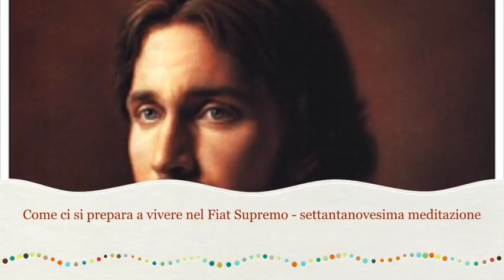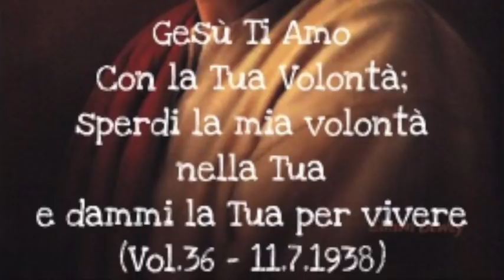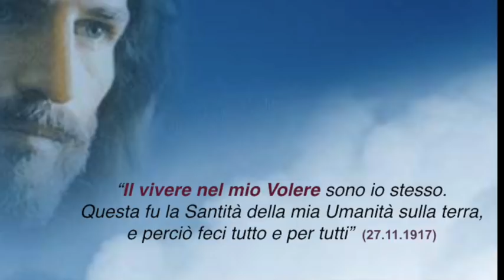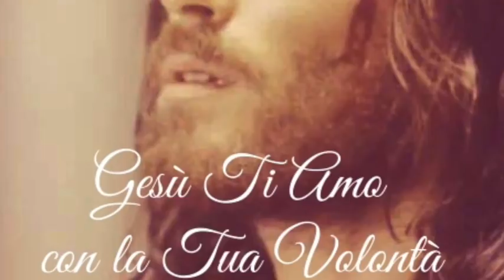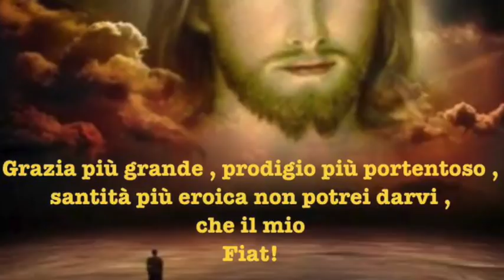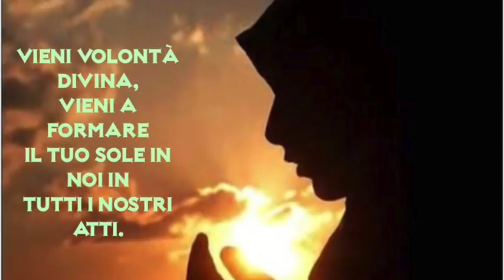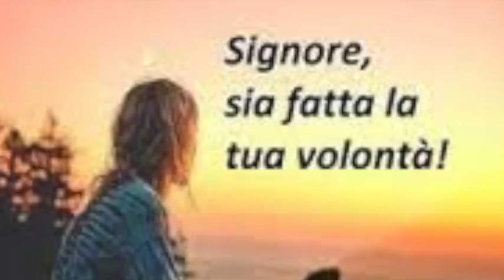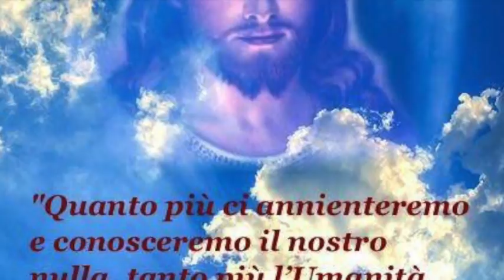Santità e ordine. Fare tutto per Gesù solo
Gesù le spiega come la sua parola sia verità e luce che illumina l'anima sulla sua situazione interiore. Le spiega che gli effetti della sua luce sono santità e ordine. Le insegna che si riconosce se si è in grazia dai frutti di virtù che si producono. Torna sull'importanza capitale di agire per piacere a Lui solo. Libro di cielo volume 2, capitoli 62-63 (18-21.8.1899), 18 Dicembre 2017